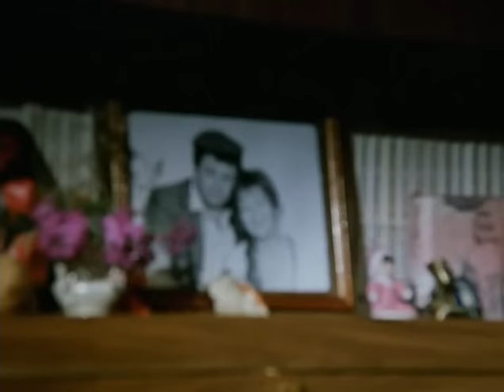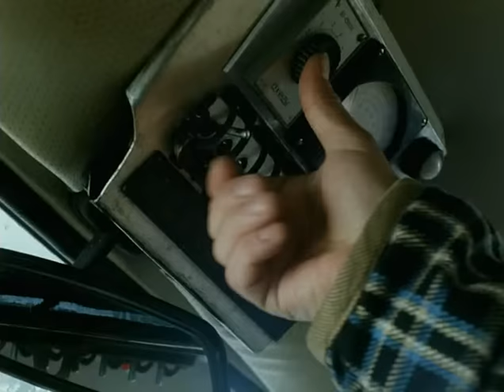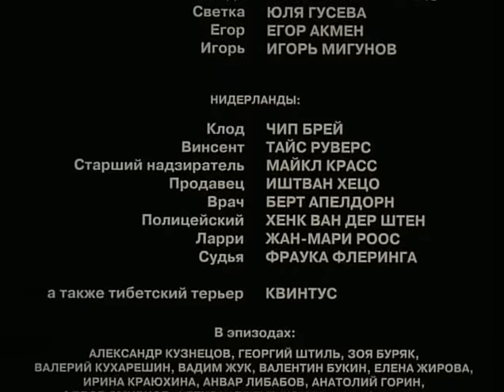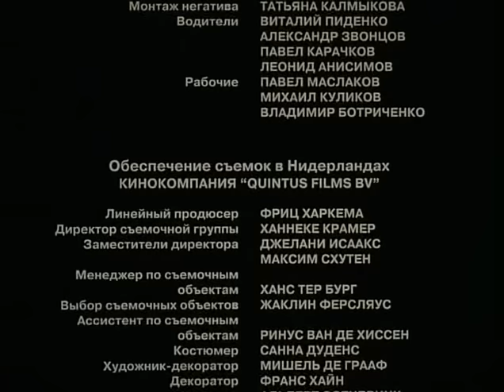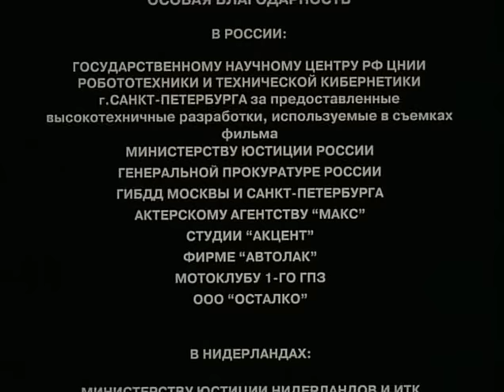🔥🤣ХОЧУ В ТЮРЬМУ / Фильм 1999 НОВОГОДНИЙ ФИЛЬМ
Оригинальное название: Хочу в тюрьму
Год выпуска: 1998
Жанр: Комедия
Выпущено: Россия, НТВ-Профит
Режиссер: Алла Сурикова
В ролях: Владимир Ильин, Наталья Гундарева, Алла Клюка, Сергей Баталов, Борис Щербаков, Кира Сурикова, Олег Бочаров, Наталья Коренченко, Юлия Гусева, Егор Акмен, Игорь Мигунов, Михаил Петровский, Чип Брэй, Юрий Думчев, Максим Бритвенков, Анатолий Горин, Ирина Кравкина, Анвар Либанов, Евгений Гиндилис, Фёдор Смирнов, Александр Кузнецов (I)
О фильме: Россия всегда была богата талантливыми людьми. В большинстве своем они всегда отличались редкостным простодушием. Вот и Семен Лямкин, разработчик и конструктор технического чуда в виде канареечного `Запорожца`, легко обгоняющего `Мерседесы` и плавающего не хуже `моторки`, попал в неприятную историю. Когда с его помощью один предприимчивый `работодатель` ограбил банк, Семен не стал дожидаться ареста, а, сев в `Запорожец`, отправился в тюрьму. Но не российскую, а... голландскую, поскольку, по слухам, за бугром кутузки намного комфортабельнее. Куча дорожных приключений, бесконечные попытки организовать свой арест в сказочной Голландии, возвращение на Родину - все это невероятно смешно и трогательно переплелось в фильме Аллы Суриковой.
хочу в тюрьму фильм смотреть онлайн в хорошем качестве 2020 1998